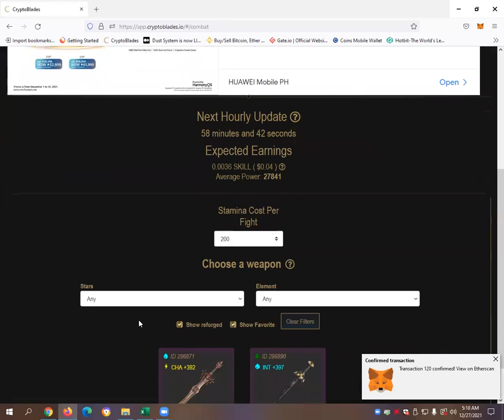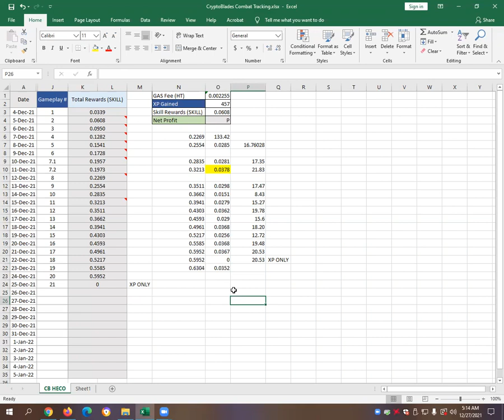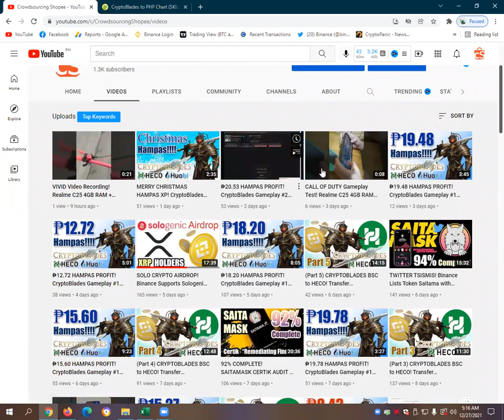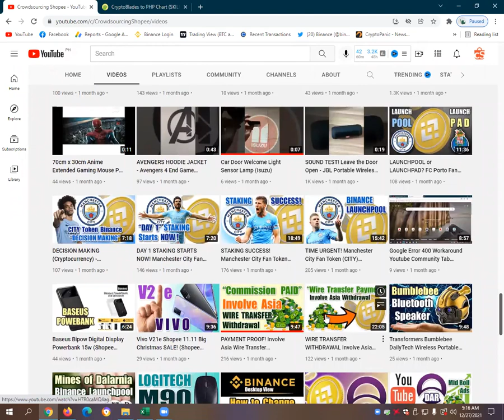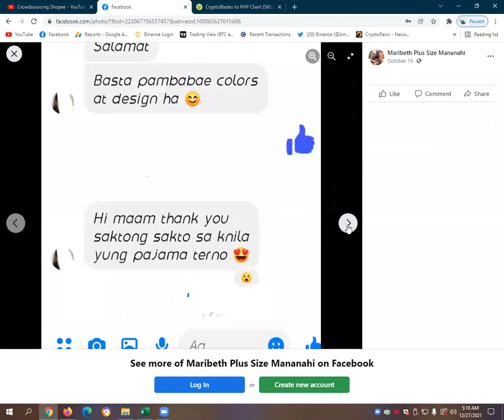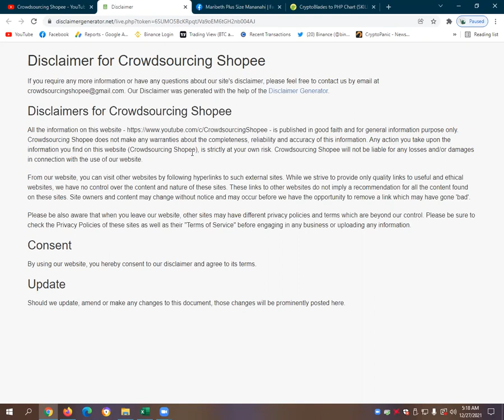₱18.36 HAMPAS PROFIT! CryptoBlades Gameplay #22 HECO Mainnet SKILL Rewards, XP and Gas Fee (SKILL)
₱18.36 HAMPAS PROFIT! CryptoBlades Gameplay #22 HECO Mainnet SKILL Rewards, XP and Gas Fee (SKILL) - This is a tutorial video on how to play CryptoBlades on the HECO Mainnet and provides information on how much SKILL rewards, XP, Gas Fee in HT (Huobi Token) and Net Profit can be earned when playing CryptoBlades based on HECO Rewards Pool Tracker from CryptoBlades Discord Group.